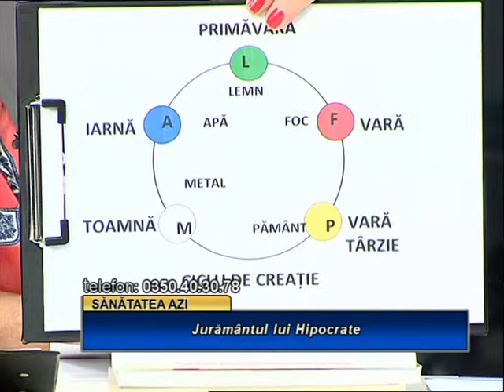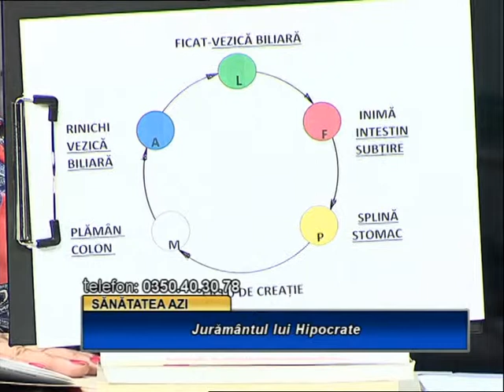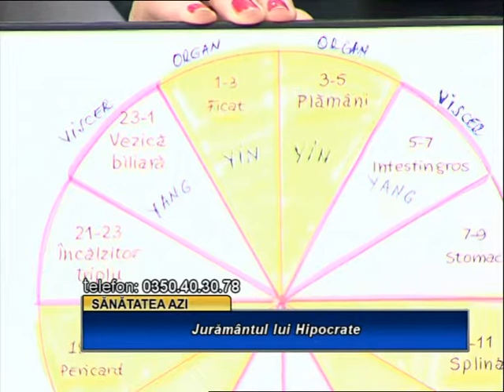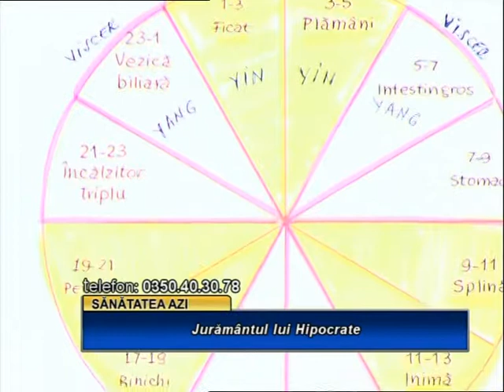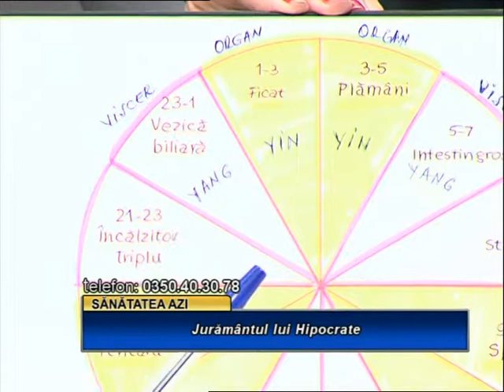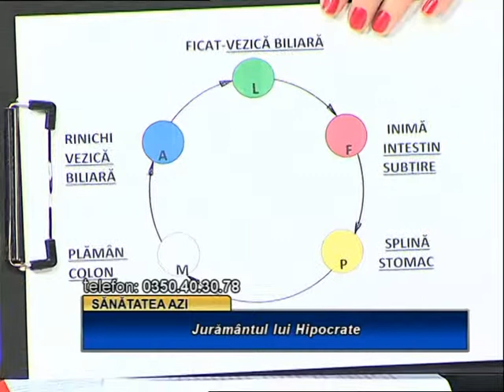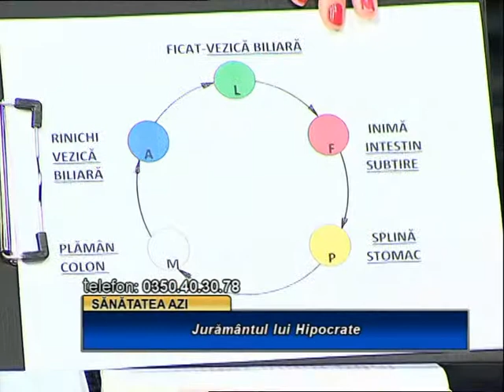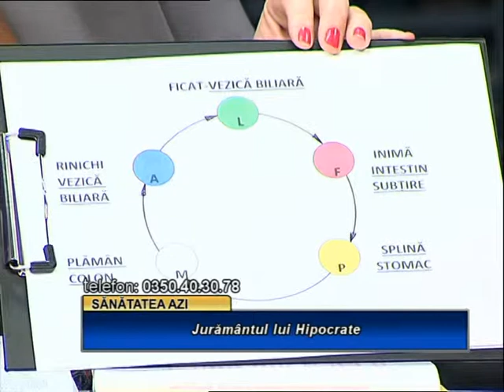Juramantul lui Hipocrate - p2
In aceasta emisiune doamna doctor Florinela Balan, medic de medicina holistica la Clinica Medicala Aura Vita, ne prezinta Juramantul lui Hipocrate din punct de vedere al medicinei holistice.

Desi la ora actuala Facultatea de Medicina a renuntat la ritualul de depunere a juramantului, medicul de medicina holistica il respecta chiar daca nu l-a depus in cadrul unui ritual, il respecta din convingere, din respect pentru pacient si din dorinta de a vindeca la toate nivelele.

Mai interesant este faptul ca acest juramant este chiar mai vechi decat se stie, pentru ca el exista inca de pe vremea tracilor, din timpul lui Zamolxis, care privea pacientul din punct de vedere holistic, considerand ca nu poate vindeca partea fara a vindeca intregul si ca nu poate vindeca trupul fara a vindeca sufletul.

In scoala Zamolxiana, ca si in medicina holistica de astazi, sursa starii de sanatate era sufletul, iar omul era tratat mult mai complex decat in medicina greaca, fapt pentru care medicii traci aveau rezultate mult mai bune decat cei greci, renumiti si ei la randul lor, si erau considerati mult mai buni decat cei greci, atat conform lui Platon cat si lui Hipocrate.

Mai mult decat atat, medicii traci aveau un cod de legi pe care trebuiau sa-l respecte, asa numitele "legi frumoase".

Cu alte cuvinte, medicina holistica este foarte veche, cu rezultate foarte bune inca de pe atunci, cu legi clare privind modul de abordare a bolii si pacientului, cu o deontologie clar superiora medicinei alopate, motiv pentru care ea indrazneste sa vindece, natural, ieftin, eficient, pentru ca interesul ei este pacientul, nu vanzarea de medicamente.

Va invitam sa ne trimiteti parerile dumneavoastra, dar si eventualele intrebari, pe site-ul nostru